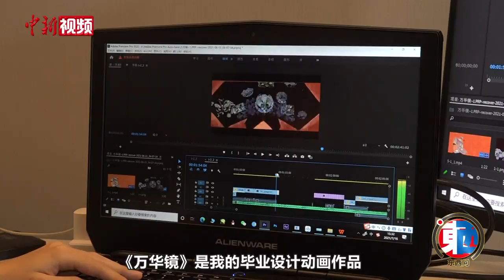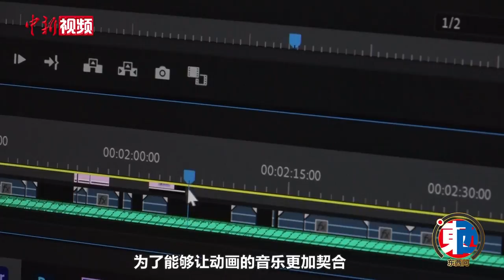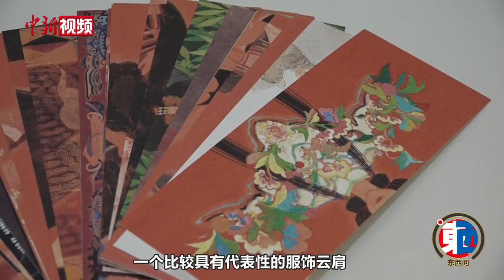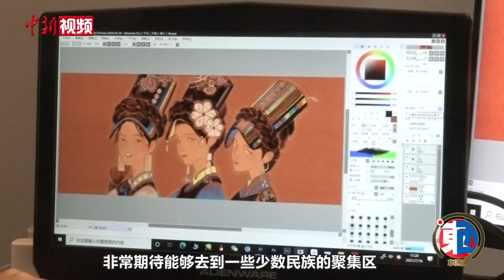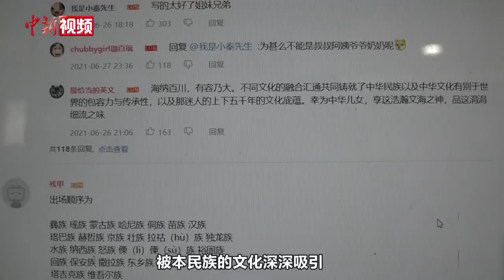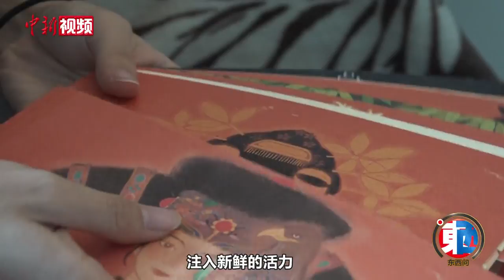清华美院毕业生周方圆：我和我的“最炫民族风”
近日，一段名为《万华镜》的动画短片走红网络。这部制作精良、民族风十足的作品，便是出自清华大学美术学院信息艺术设计系毕业生周方圆之手。
        短片以五十六个民族的传统服饰、代表形象、神话传说等为设计灵感，描绘了中华民族传统文化的多样与丰富之美，展现了周方圆眼中的“最炫民族风”。
        对周方圆而言，民族文化就如呼吸一般，贯穿一生。传承、发扬民族文化的第一步，便是将它们完好保存下来。
        作为一名年轻的创作者，未来，周方圆将继续坚持民族文化产品创作，为传承、发扬中华民族传统文化，注入新鲜活力。